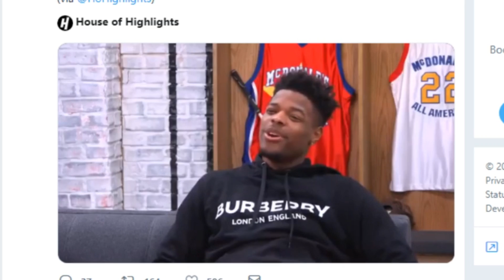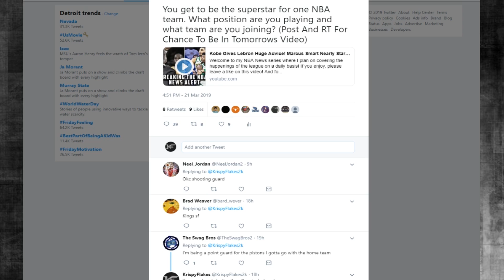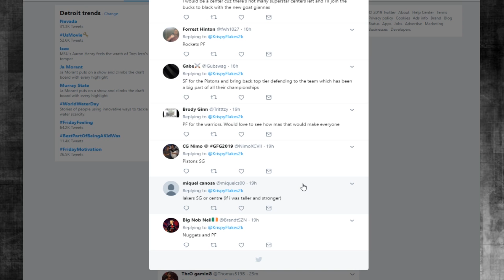Dennis Smith Jr Tampering? Zion Wants To Play For Small Market Team! | Breaking The NBA News Alert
Was Dennis Smith Jr interview considered tampering? Tracy McGrady says Zion Williamson doesnt want to play for a big market team. What do you think?

Welcome to my NBA News series where I plan on covering the happenings of the league on a daily basis! If you enjoy, please leave a like on this video!

Loot Crate is a monthly subscription box service for gamer and pop culture gear. Every month there is a different theme and all items in the crate are curated around that concept. Themes are inspired by major movie and video game releases as well as pulling from pop culture franchises we all know and love. Previous crates have included items from franchises like Star Wars, Marvel, The Walking Dead, The Legend of Zelda & many more.